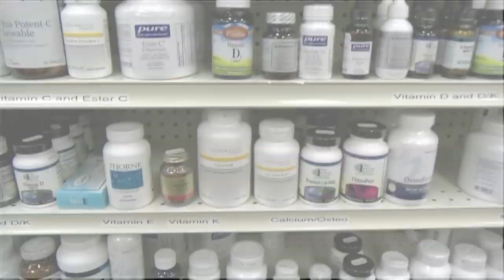Colonials Football Week 4 @ LS 9/28/18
The 16th ranked 3-0 Colonials travel to the home of the 3rd ranked  3-0 Warriors for a clash of undefeated DCL rivals. This is sure to be an instant classic.